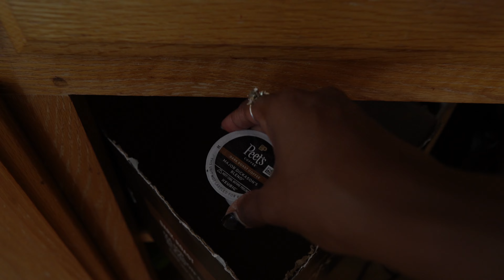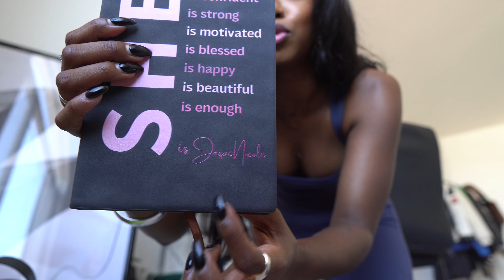Productive day In my Life! Getting back on track, Building Discipline *this will motivate you*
Hi Babes! I'm giving you the 101 on how to ACTUALLY get out of a slump or get out of a rut.  We are exiting our lazy girl era! I hope this motivates you and remember you are AMAZING! Productivity hacks, tricks to gain motivation, how to be more motivated, hobbies, and HABITS you NEED in 2024 to be your best self.  I'm here to support you, AND REMEMBER  you got this!

Skincare I currently Use:
Bundle deal
Heartleaf Pore Control Cleansing Oil
Heartleaf 77 Soothing Toner
Heartleaf Quercetinol Pore Deep Cleansing Foam
10% Niacinamide+ 4% Tranexamic Acid Serum
Heartleaf Daily Lotion, Face Moisturizer
Lattafa Yara Perfume

♡ vιdeoѕ тo waтcн neхт:
Becoming "THAT Girl" how to be the best version of yourself & Living my best life as a BLACK WOMEN

♡ мy lιnĸѕ
Amazon Store Front

♡ 𝐅𝐀𝐐
Race: Black
Age: 29
Height: 5’5
City: Bay Area
Camera: Sony A6600

♡ 𝙼𝚄𝚂𝙸𝙲